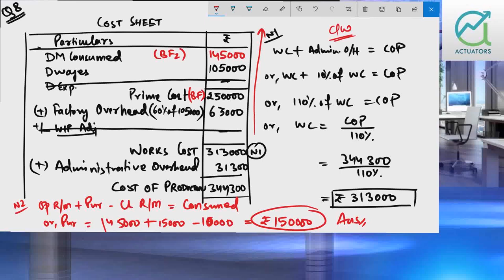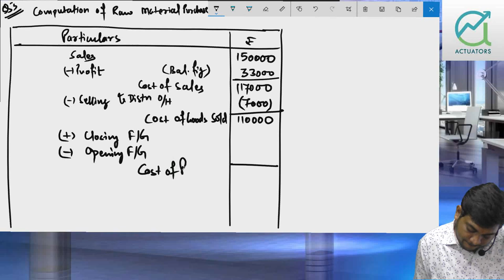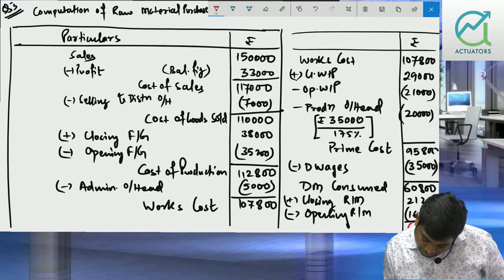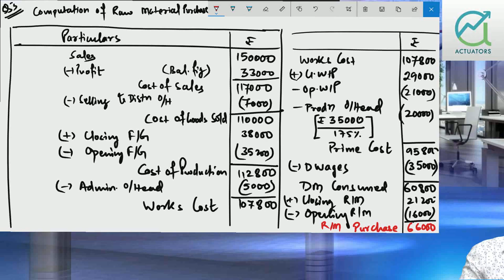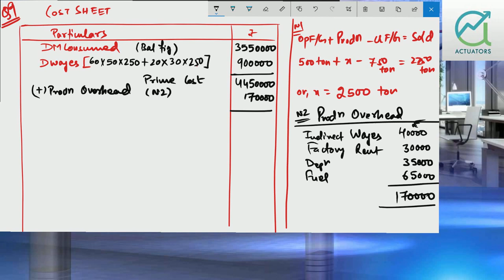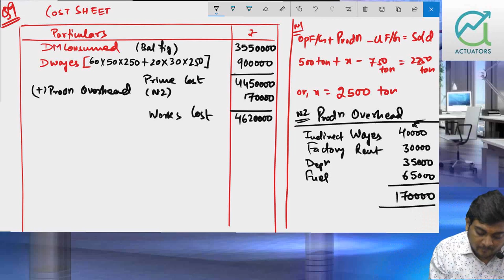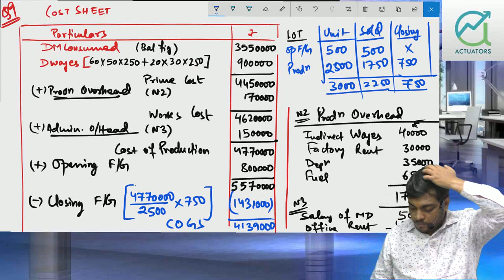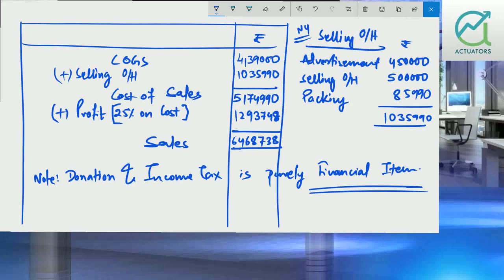Cost Sheet Class 2 | Part 2 | CA Ankit Patwari